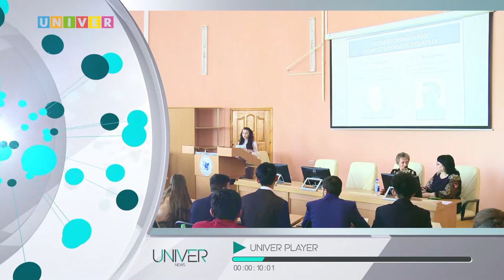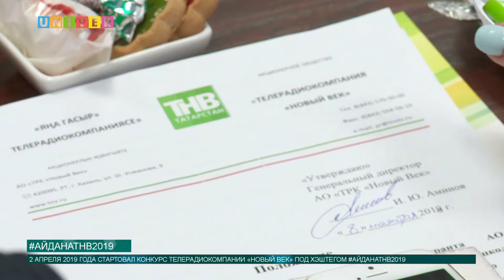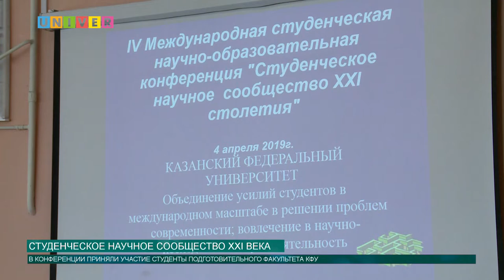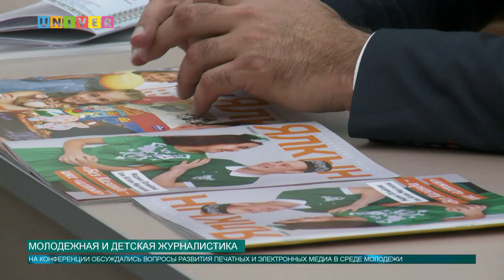Новости КФУ от 04.04.2019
Смотрите в выпуске:

- КФУ принял на своей площадке студенческую конференцию "Точка зрения"

- ТНВ проводит конкурс для тех, кто хочет стать журналистом

- В Институте психологии КФУ прошла международная студенческая конференция